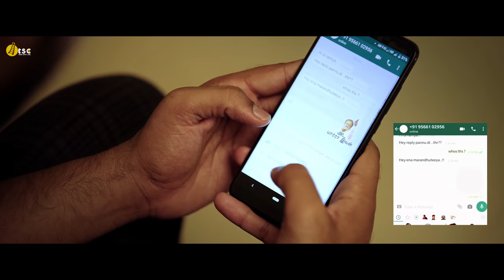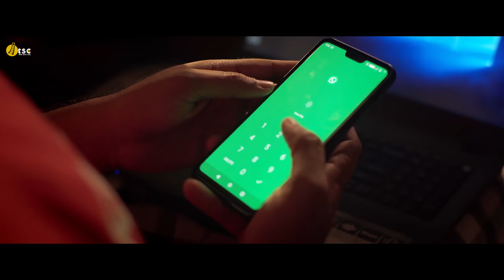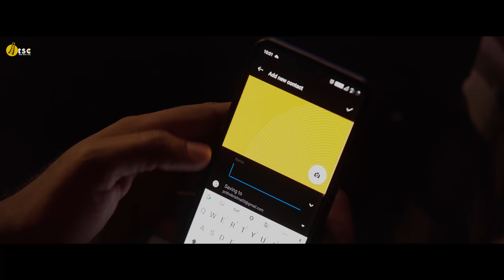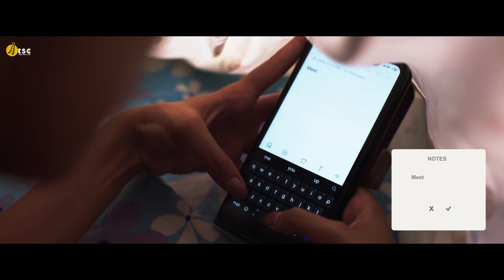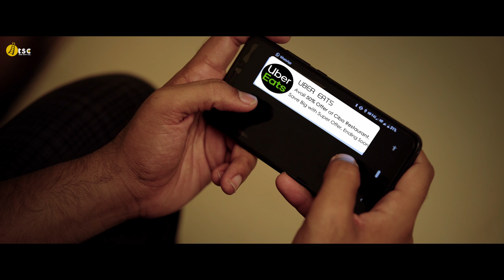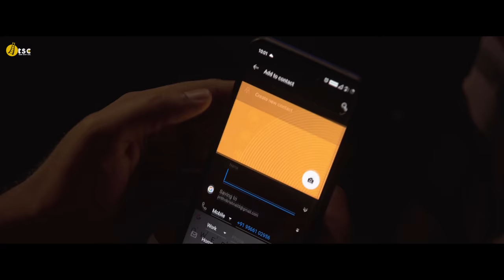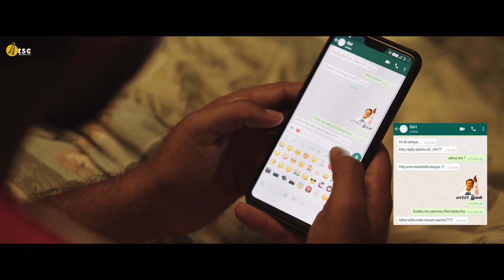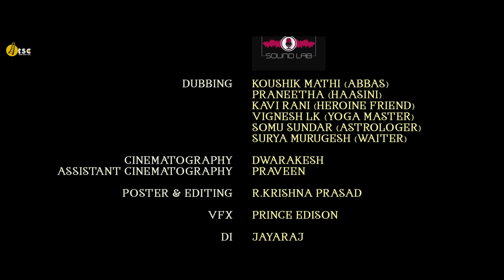Idhu Mudivalla - New Tamil Short Film 2020 | By Om Prakash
Synopsis:

A good for nothing boy, as usual playing the game in his mobile and suddenly he gets a message from an unknown number, who was finally revealed as the girl he met before in a Yoga Class.

Written and Directed by Om Prakash VK (D.F.Tech)

Cast - Prithvi Krishna | Rheyea | Vishal Gopi | Vijay Adithiyan | Aswini Malapaka | Gautham Karthik

Produced by - Low Budget Productions

Cinematography by - Dwarakesh (D.F.Tech)

Posters & Edited by - R.Krishna Prasad (D.F.Tech)

Visual FX by - Prince Edison

Audiography by - Om Prakash VK (D.F.Tech)

DI by - N.Jayaraj (D.F.Tech)

Violinist - Thirucherai Karthik

Mixing & Mastering by - M.Kumaraguruparan (D.F.Tech)

Direction Team - Ajith Kumar.T | Surya Murugesh | D.Koushik

Cinematography Team - Praveen (D.F.Tech) | Vinoth D.Kumar (D.F.Tech)